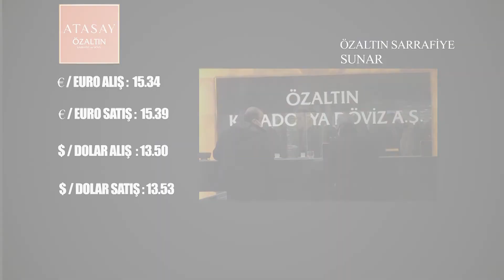NEVŞEHİR'DE EKONOMİNİN KALBİ ÖZALTIN SARRAFİYE ( 18 OCAK )